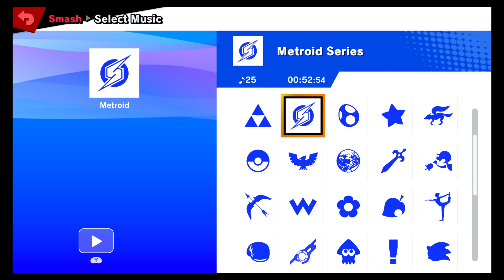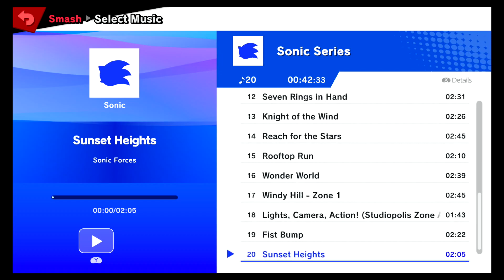Jade (Marth) vs 51Spitfire (King Dedede) - Winners Semi-Final - LA Nexus V HDR Singles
Jade vs 51Spitfire playing HewDraw Remix at LA Nexus V in Winners Semi-Final